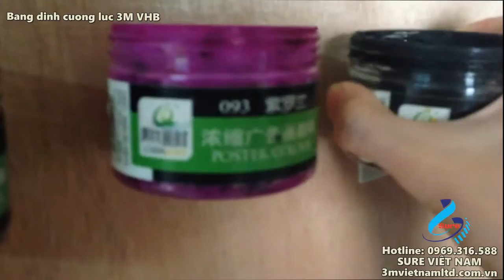Băng dính 3M VHB 4905, 3M 4910, 3M 4945, 3M 5915, 3M 5952, 3M 5962..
Băng dính 3M VHB 4905, 3M 4910, 3M 4945, 3M 5915, 3M 5952, 3M 5962..  cường lực. Hotline:; 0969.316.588